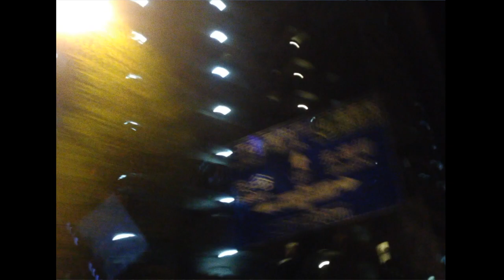Kvi Baba / Talk to Myself (Official Music Video)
Words by Kvi Baba

Directed by Kenji.87

Kvi Baba 『Happy Birthday to Me』
Out Now!!

-収録楽曲-

1.Fight Song
2.No Clouds
3.By Your Side
4.Talk to Myself
5.Fight Song (Remix)
feat. VIGORMAN & NORIKIYO
6.Decide feat. RYKEY

All Songs Produced by BACHLOGIC
All Song Mixed by Hayabusa
Additional Guitar： AMP Killer
Art Work by JUN INAGAWA
Art Design by HIROCK